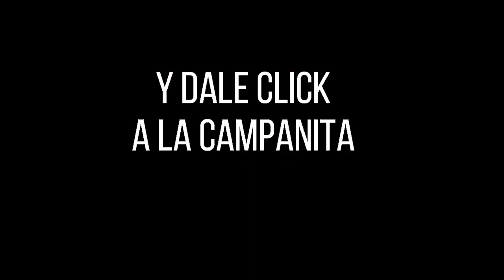CULONA DÍA Resultado del MIÉRCOLES 03 DE AGOSTO de 2022 ✅🥇🔥💰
Hola buenas tardes, te presentamos los resultados de las loterías y chances en Colombia, vamos con el Resultados del Chance Culona día del MIÉRCOLES 03 DE AGOSTO de 2022.